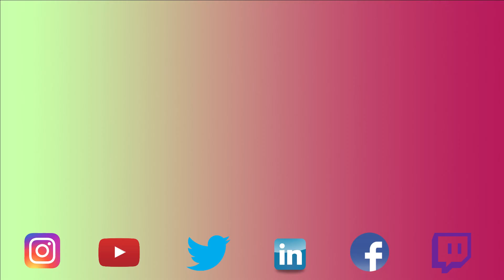Can you guess?